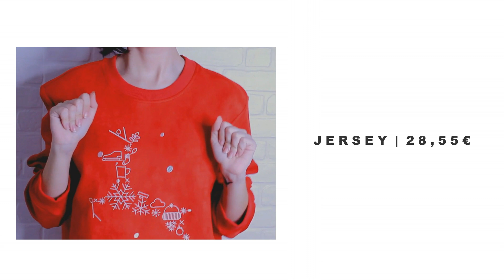TRY - ON HAUL de ropa alternativa | Zaful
-MÚSICA (IAMX my secret friend remix)
♥ Gracias Pade por ayudarme con la grabación de este vídeo ♥